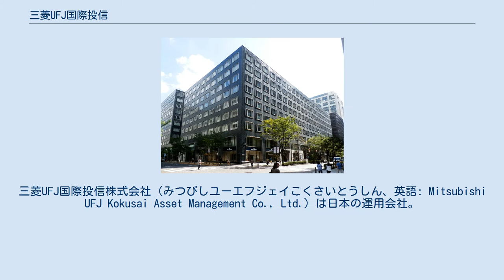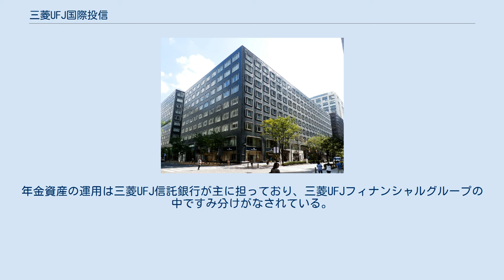三菱UFJ国際投信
三菱UFJ国際投信株式会社（みつびしユーエフジェイこくさいとうしん、英語: Mitsubishi UFJ Kokusai Asset Management Co., Ltd.）は日本の運用会社。
三菱UFJフィナンシャルグループ傘下の三菱UFJ信託銀行の完全子会社である。
投資信託協会、日本証券投資顧問業協会会員。
 三菱UFJフィナンシャルグループの資産運用会社。
金融商品取引業における投資運用業に基づき、投資信託の設定・運用を主に行う。
東京都千代田区に本社を置き、名古屋、大阪に支店を構え、ロンドンに現地法人を持つ。
 2015年7月1日、運用力の強化と経営の効率化を図るため、同じグループ傘下であった三菱UFJ投信と国際投信投資顧問が合併して発足した。
 日本の資産運用会社の多くは、公的・私的年金などの運用を行う投資顧問を兼業するものが多いが、三菱UFJ国際投信は投信専業の会社である。
年金資産の運用は三菱UFJ信託銀行が主に担っており、三菱UFJフィナンシャルグループの中ですみ分けがなされている。
 上場投資信託（ETF）の「MAXIS」シリーズ、業界最低水準のコストを売りにする「eMAXIS Slim」を始めとしたネット向け投信と位置付ける「eMAXIS」シリーズ、確定拠出年金向けファンド、長らく日本最大のファンドであったグローバル・ソブリン・オープンなどの商品ラインナップを有する。